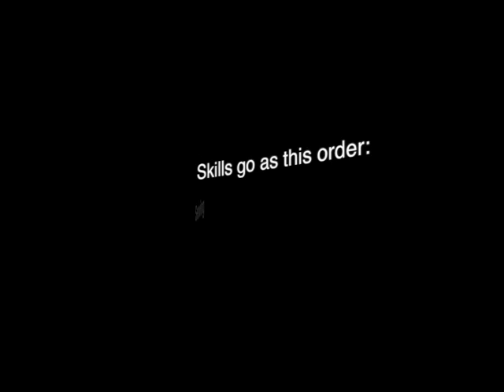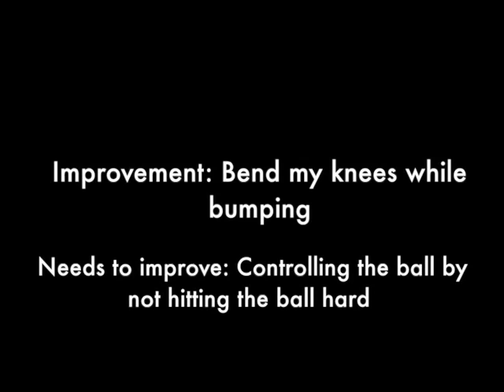Volleyball skills: Serve, bump, and volley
This video is about Volleyball skills: Serve, bump, and volley